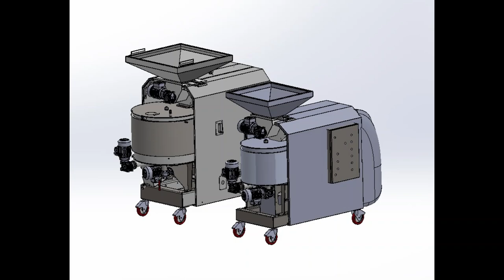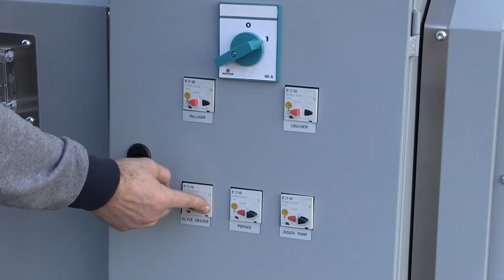Olive Oil Machine 50 KG ( Boutique – Compact System )